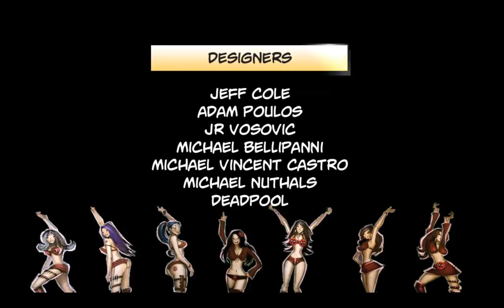lets play deadpool part 16 ENDING